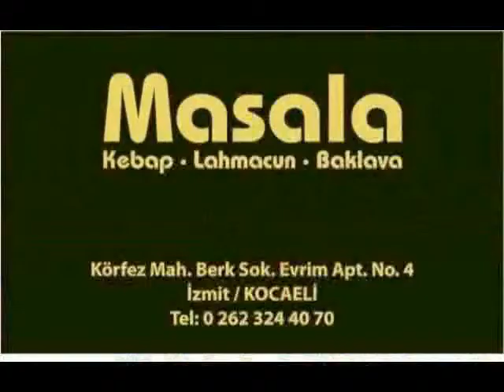Duyar Vatandaş Hesabını Sandıkta Soracak dedi